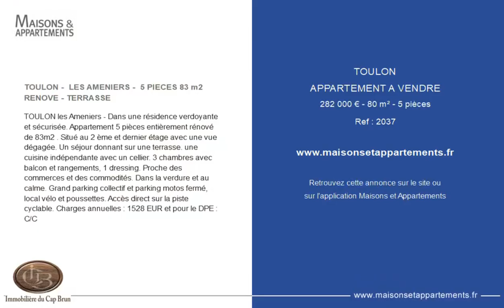TOULON - APPARTEMENT A VENDRE - 282 000 € - 80 m² - 5 pièce(s)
Référence : 2037

TOULON -  LES AMENIERS -  5 PIECES 83 m2  RENOVE - TERRASSE

TOULON les Ameniers - Dans une résidence verdoyante et sécurisée. Appartement 5 pièces entièrement rénové de 83m2 . Situé au 2 ème et dernier étage avec une vue dégagée. Un séjour donnant sur une terrasse. une cuisine indépendante avec un cellier. 3 chambres avec balcon et rangements, 1 dressing. Proche des commerces et des commodités. Dans la verdure et au calme. Grand parking collectif et parking motos fermé, local vélo et poussettes. Accès direct sur la piste cyclable. Charges annuelles : 1528 EUR et pour le DPE : C/C

Cette annonce vous est proposée par l'agence Immobiliere du Cap-Brun

|2239696|